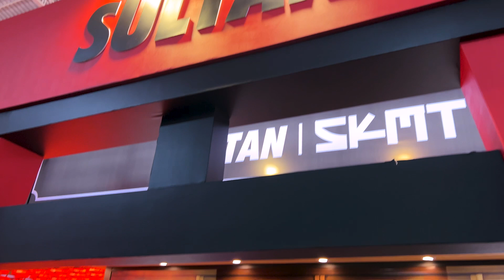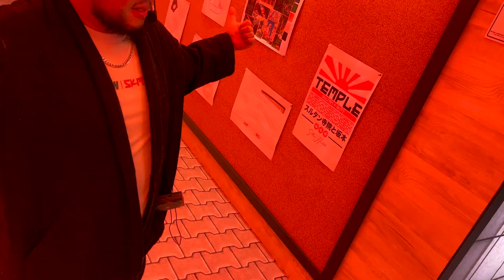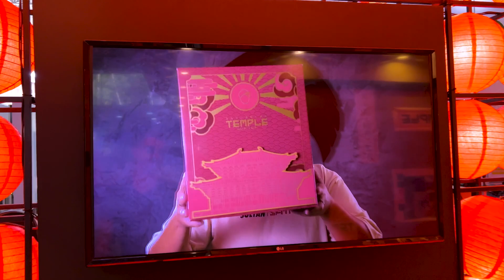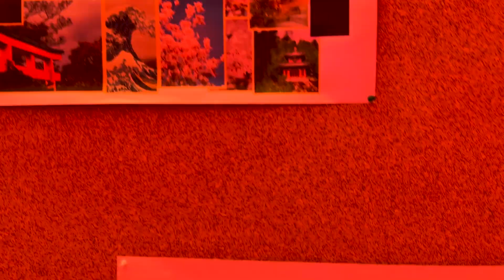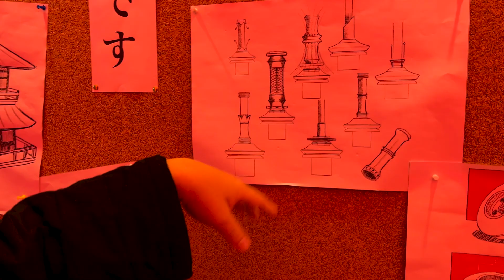TOUR NO ESTANDE DO SAKAMOTO! [+18]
Parte dois do vlog na Expo Hookah, com um tour no estande da Sultan e SKMT a nova marca do nosso querido Gabriel Sakamoto, e detalhes exclusivos do lançamento do seu arguile!

Oferecimento:

→ Triton @tritonhookah
→ Pro Hookah @prohookahbr
→ Zomo @zomoofficial
→ Zagabria @zagabriahookah